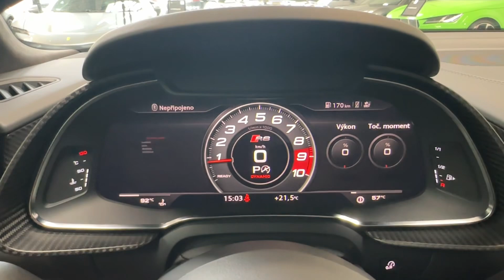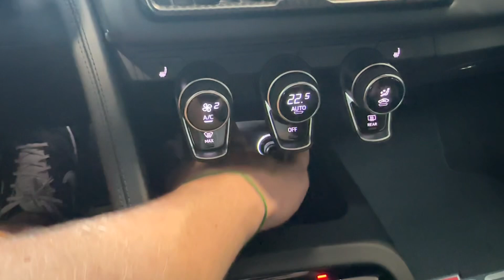Audi R8 - V10 Plus*AKRAPOVIČ*CARBON*MATT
AS242908

Exteriér vozu potažen ochrannou transparentní PPF fólií.

Výbava: Barva: Audi Exclusive matné lakování - Daytona Grey matte effect, 20" kovaná kola - 10-paprskový Y-design, Audi Keramické brzdy, Výfukový systém Akrapovič, Side blade - lesklý karbon, Sportovní karbonové zadní křídlo, Kryty vnějších zrcátek v karbonu, Karbonový exteriérový paket (přední spoiler, zadní difusor), LED světlomety vč. Audi Laserlight, Audi magnetic ride, Dynamické servořízení, Digitální příjem rádia (DAB), Bang & Olufsen Soundsystem, Potahy v kůži jemná Nappa s kosočtvercovým prošitím, Červené prošití, Potah stropu z Alcantary, El. nastavitelná sportovní sedadla, Audi virtual cockpit, Rozšířené dekorace - karbon, R8-sportovní multifunkční volant, Volič jízdních režimů, Zadní kamera, Přední a zadní parkovací senzory, Tempomat.